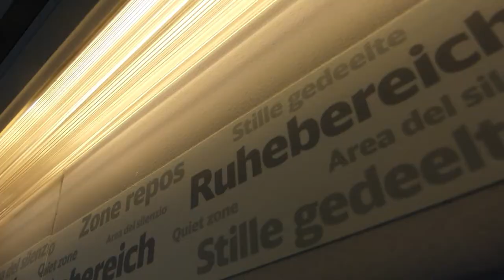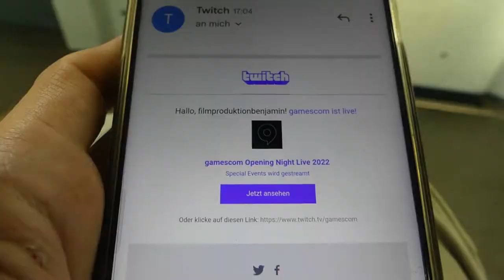Vlog Gamescom anreiße 2022